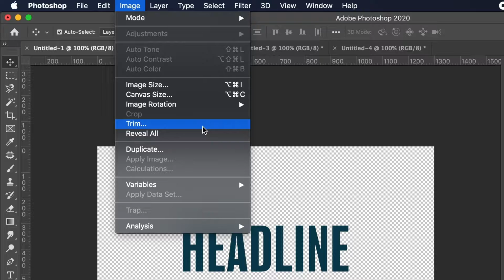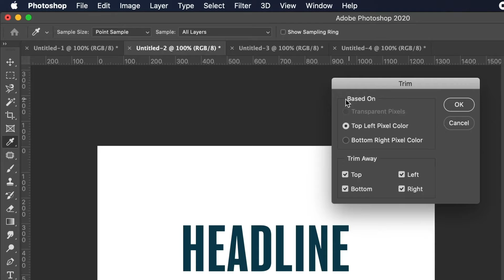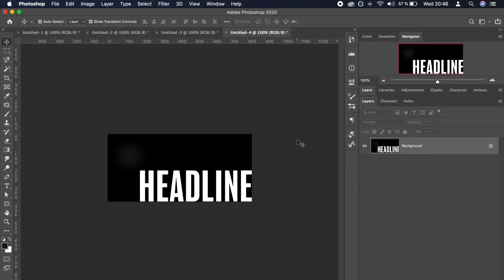The FASTEST Way To Remove Blank Space In Photoshop [Super Quick Tutorials #6]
Hi YouTube, it's Mavi. I hope you're having a great day. Today I'll show you a very fast and easy way to remove any unnecessary blank space around your graphic in Photoshop - it's called the Trim Tool.

Did this video help you?

Anything unclear? Do you have any suggestions for more tutorials?

Super Quick Tutorials is a series that aims to provide high-quality, straight-to-the-point and easily understandable creative workflow explanations without having to listen to a ton of unnecessary jargon.